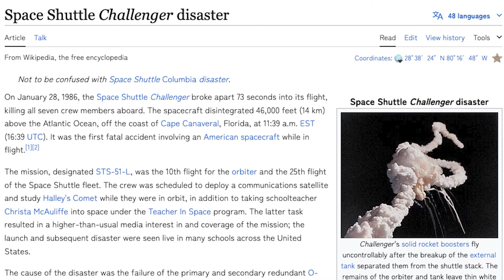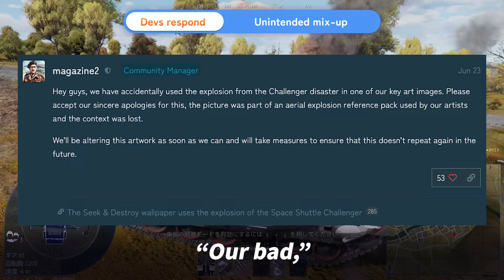UPDATE: Challenger Disaster Image Used in War Thunder!? Gaijin Responds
War Thunder's Latest 'Seek and Destroy' Update Wallpaper Sparks Controversy! The much-anticipated update, known for introducing FOX-3 missiles, has inadvertently used an image resembling the Space Shuttle Challenger disaster smoke trail in its wallpaper.

Gaijin has already addressed the issue and released an apology statement. In this video, we'll cover the whole story from its discovery to the latest developments. FYI, this news has spread widely on Reddit and X (formerly Twitter), so some of you might already be aware

◆ Timestamps：
00:00 Issue with the wallpaper spotted.
00:39 What happened? from start to the end
02:36 how do you think?

◆ Sources referred to make this video
What did Gaijin mean by this?

Original Japanese version!

1. As I am neither an expert nor a professional, I do my best, but there is a possibility that some of the information I share may be incorrect, especially depending on the timing of the release. (There's also a chance that some of my personal opinions might be included.)

2. I'm Japanese and I might pronounce or write English wrong. Also, I can't understand except these two.

◆ Social Media and Other Community Information
I'm not an expert, but I try to make videos that are easy for beginners to understand, breaking down complex topics that might seem daunting at first. Essentially, as a beginner myself, I aim to create content that even someone as uninformed as me can understand. Advanced viewers might find it a bit basic, but I would greatly appreciate gentle guidance and feedback in the comments. I'm always open to collaborating on video production, especially when it comes to sourcing information!

I post videos and live streams on YouTube and illustrations on Pixiv, and I cater to both English and Japanese audiences. If you're interested, please take a look!